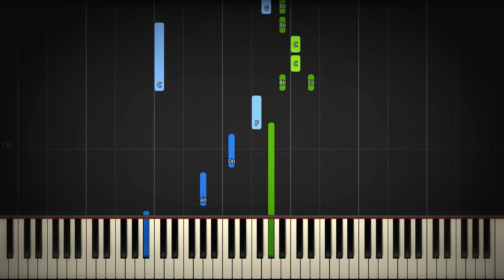[How to Play] Miracles in December - EXO Piano Tutorial | Synthesia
►Want to learn the piano? This is the quickest and easiest way